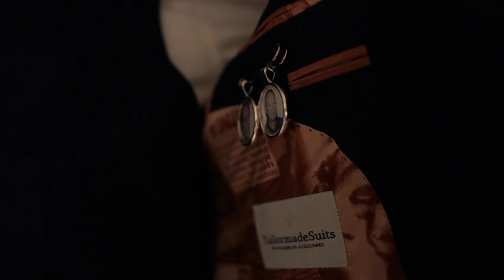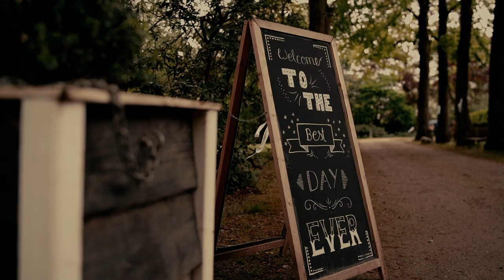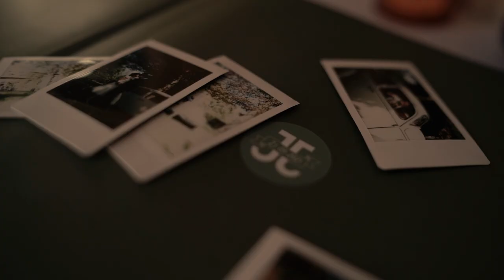Trouwfilm: Judith & Joep